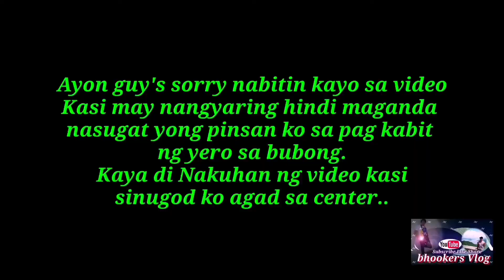VLOG#28|PAGGAWA NG POULTRY SA BUKID |nakipag habulan sa KAMBING ANG TEAM BARTEK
Hi guys pasensya na bitin ung video
ABANG nalang  sa part 2